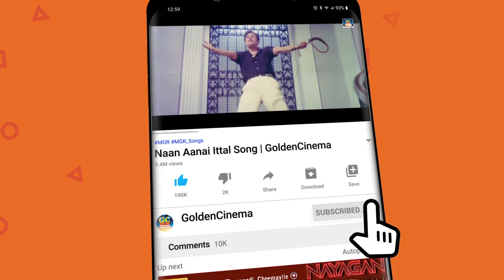நெஞ்சம் விரும்பி கேட்கும் இனிமையான காதல் பாடல்கள் | Kannadhasan Love Songs | 60s Old Love Songs.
நெஞ்சம் விரும்பி கேட்கும் இனிமையான காதல்
 பாடல்கள் | Kannadhasan Love Songs | 60s Old Love Songs.